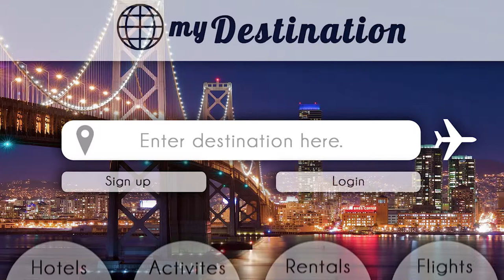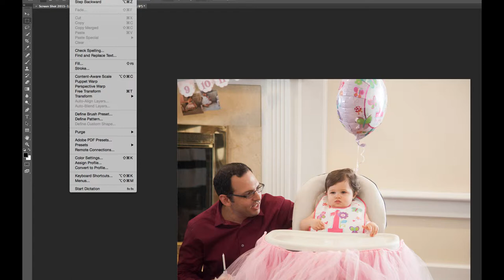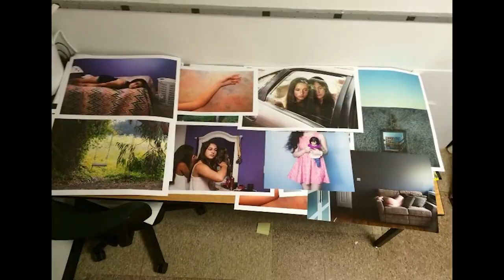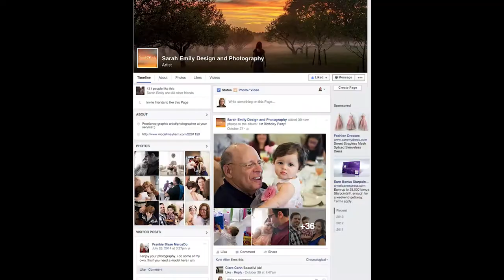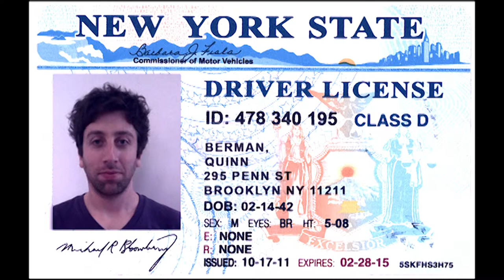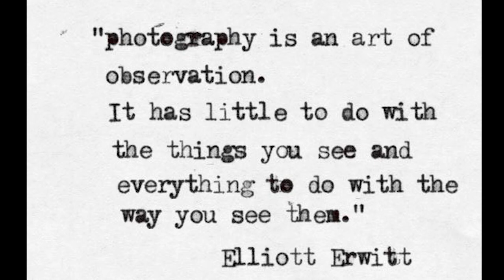Sarah Brown - A Day In The Life Of A Photographer